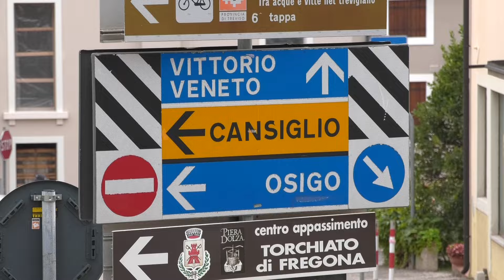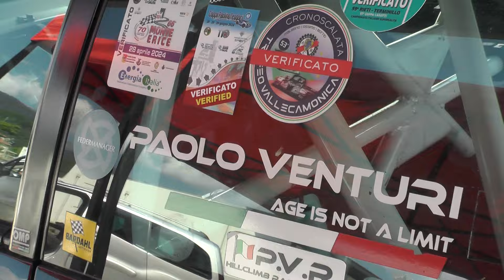SALITA VITTORIO VENETO CANSIGLIO 2024 | PAOLO VENTURI | HONDA CIVIC RS 2000 | VIDEO BELLUNOVIDEO